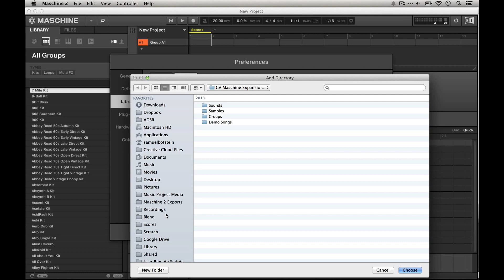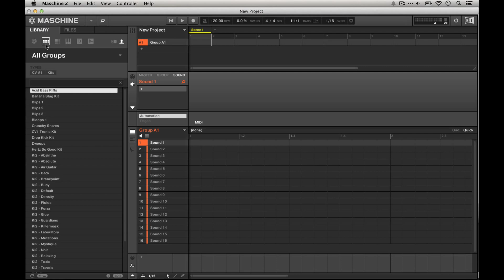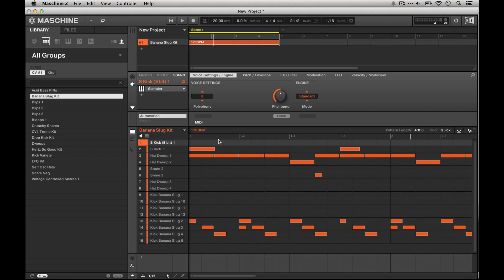Maschine 2 - How to install and use WAV samples in MASCHINE - How to Tutorial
for more Maschine tutorials.

This video demonstrates how to install WAV and Maschine packs purchased from adsrsounds.com and maschineskills.com.

Enter Maschine preferences from the Maschine 2 menu, then navigate to the Library pane, and then the user section. From here, click "Add" and navigate to the pack's directory (folder). Click "Choose," and Maschine will add it to your user library (and thus the browser). I recommend pressing "Rescan" after this. This should only take a moment, but depends on just how big one's user library is.

If you encounter any issues, check the readme file that comes with the pack. If Maschine indicates that it is having trouble finding samples, which usually means that it has lost the appropriate path (if the directory/folder moved, for example), try locating one of the samples for it. Maschine is smart enough to look for and in many cases find the rest of the samples using that path.